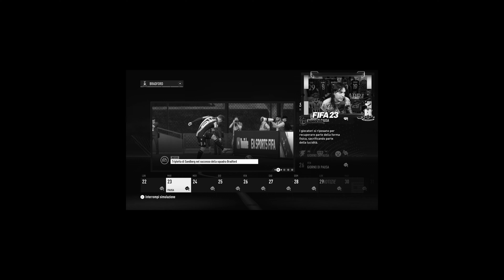SUCCEDE SOLO A CHI CI CREDE - CARRIERA ALLENATORE BRADFORD (FIFA 23) episodio #4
IL MIO SETUP:
CONSOLE: SONY PS5
MICROFONO: AKG C414 XLII
CAMERA: ELGATO FACECAM PRO
SCHEDA AUDIO: FOCUSRITE SCARLETT 18i8 3rd GEN
SCHEDA DI ACQUISIZIONE: ELGATO GAME CAPTURE 4K X
PC: ACER NITRO 5
SCHEDA VIDEO: NVIDIA GEFORCE GTX
PROCESSORE: INTEL CORE i7 (10th GEN)